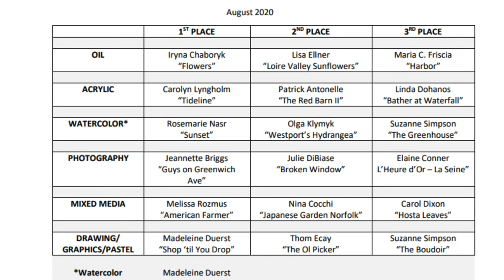Art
ASOG (The Art Society of Old Greenwich), founded in 1927, is a non-profit organization committed to art as an integral part of a thriving community. We are constantly working to support our members, their art and the community, through exhibits, instructional programs, student scholarships and special events. All artists and patrons of the arts are encouraged and welcome to become members.